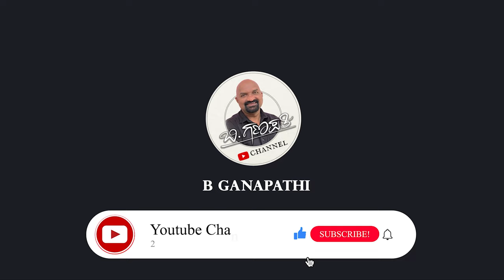ಯಾವ ವ್ಯಕ್ತಿ ರೇಖಿ ಕಲಿತನೋ ಅವನ ಹತ್ರ ಸಮಸ್ಯೆ ಸುಳಿಯೋದಿಲ್ಲ..!!! | Bganapathi | Dr bharani | Part 27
ಬಿ ಗಣಪತಿ. 📝